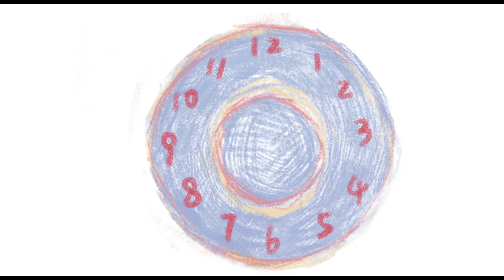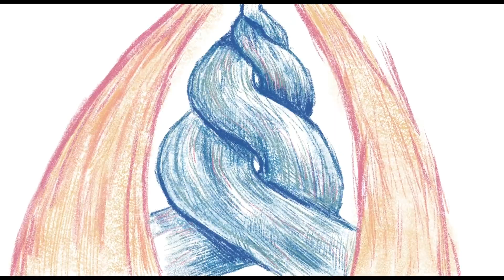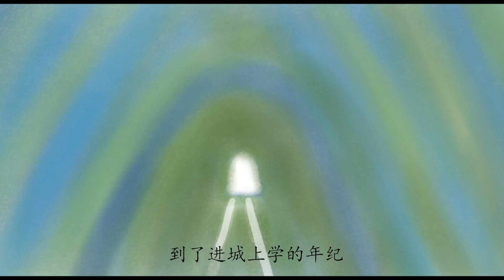Guangzhou Academy of Fine Arts -Watch——广州美术学院—望